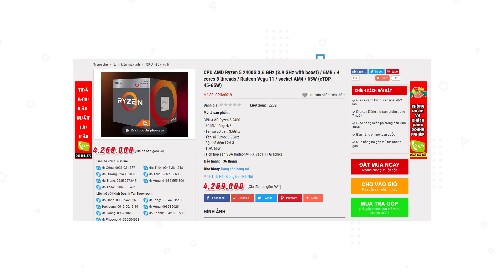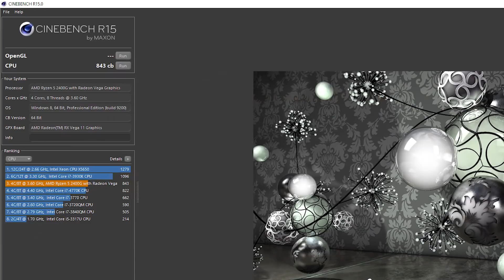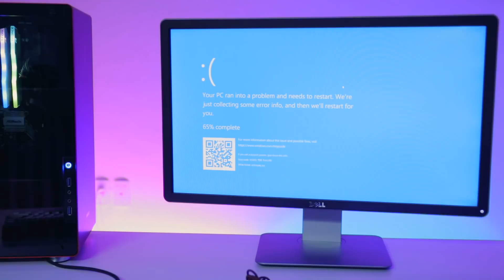Cách chơi game mà không cần card đồ họa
Với CPU AMD Raven Ridge - Ryzen 5 2400G và card đồ họa Vega tích hợp sẵn, hiệu năng của CPU này có thể vượt mặt khi so với combo Core i3-8100 và VGA Nvidia GT1030. Hiệu năng chính xác ra sao và khả năng chiến game của CPU này như thế nào thì các bạn hãy xem video để tìm hiểu thêm nhé!